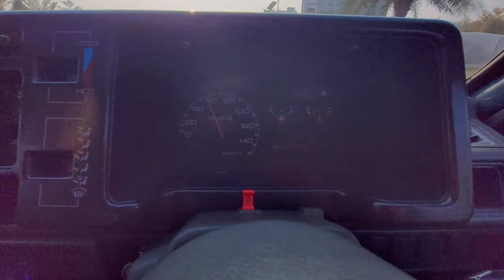vlog #1 150 ma car ke Biometric usman ghumman Muhammad wajahat hamza zafar